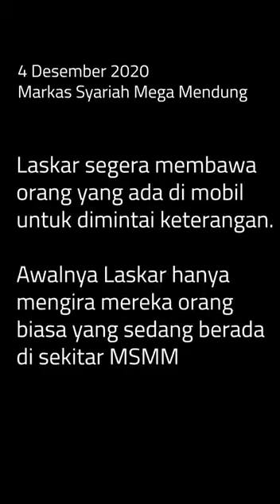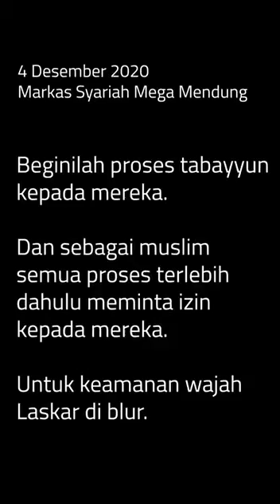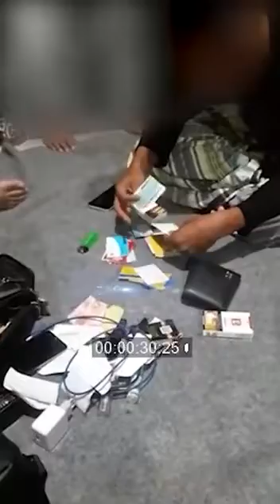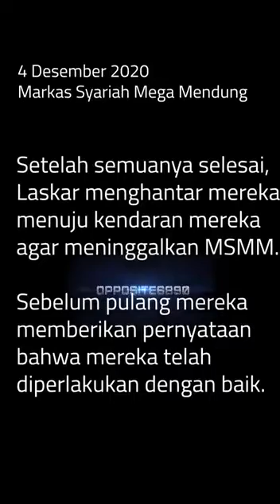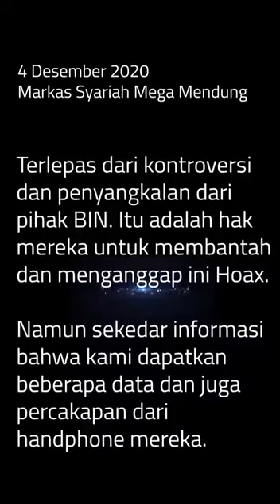operasi delima sebelum pembantaian di KM50